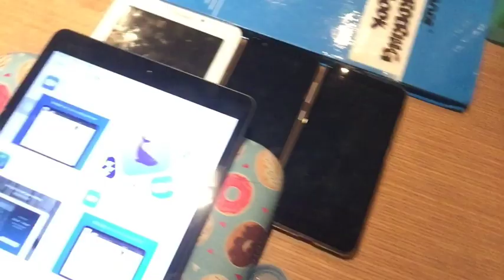HALF DAY SA STORE :) // ANONG GANAP? VLOG#2.2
Hello mga Hitsuraan :)
Laban lang jud tas kabuang sa store